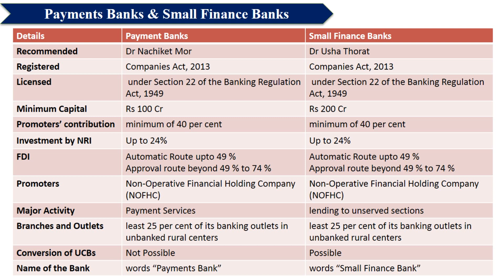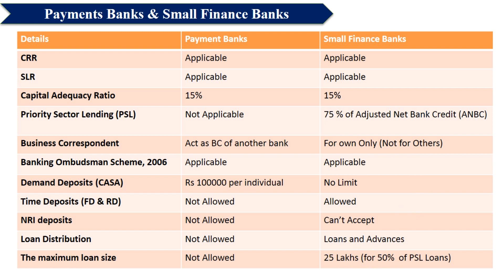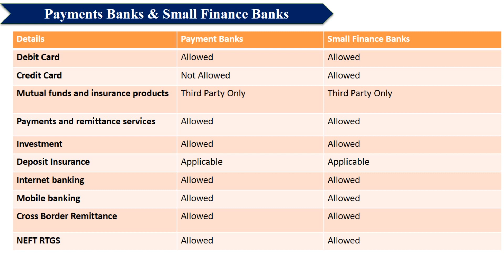Unit 4 Payment Banks & Small Finance Banks I समानता व फरक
Payment Banks & Small Finance Banks
पेमेंट बँक व स्मॉल फायनान्स बँकेतील समानता व फरक